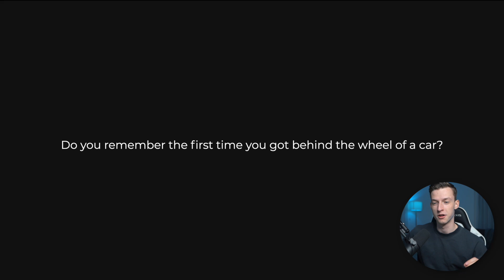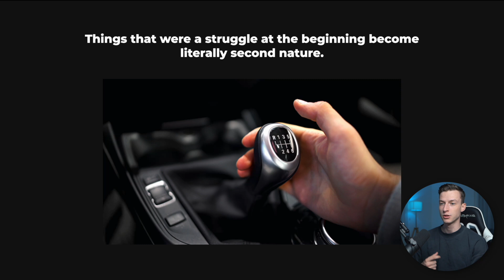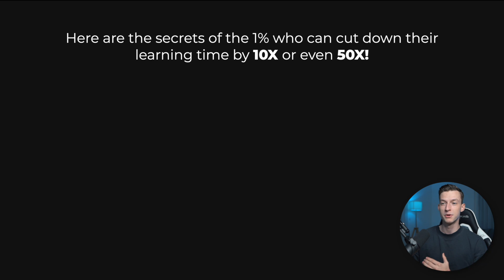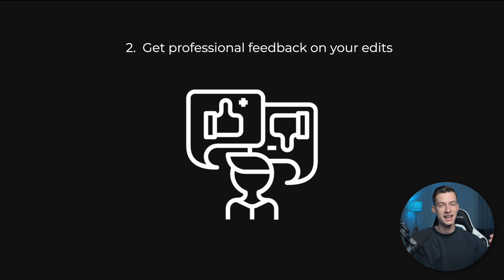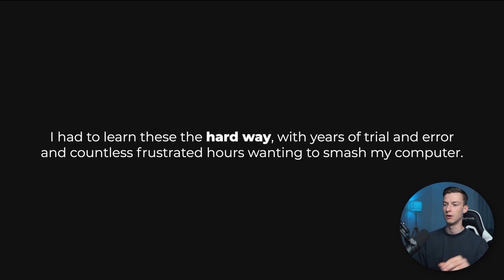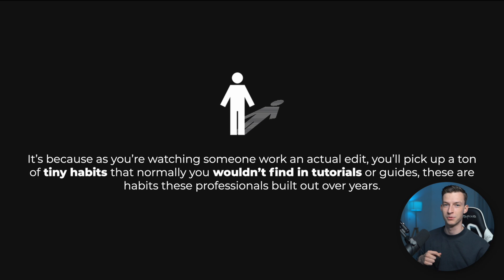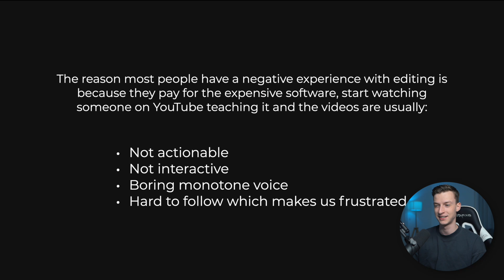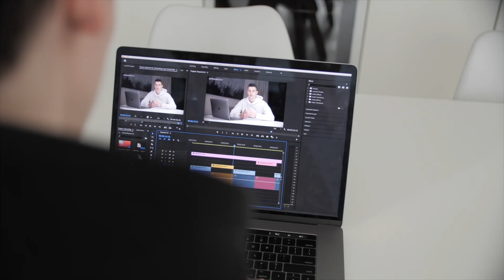3 Biggest Lies Holding You Back As A New Editor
Want to learn how to Create Amazing Content in Photoshop & Adobe Premiere Pro FAST?!

(Bonus Free Adobe 7 Day Trial + DISCOUNTED PRICING FOR STUDENTS)